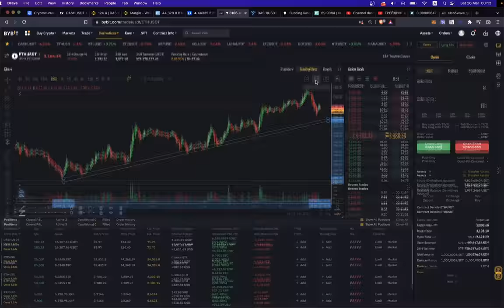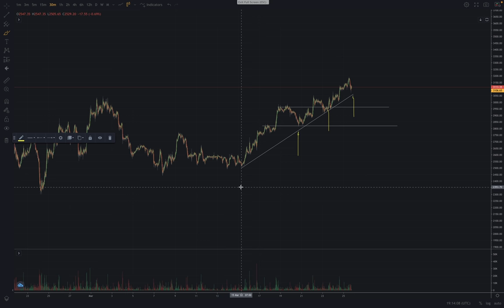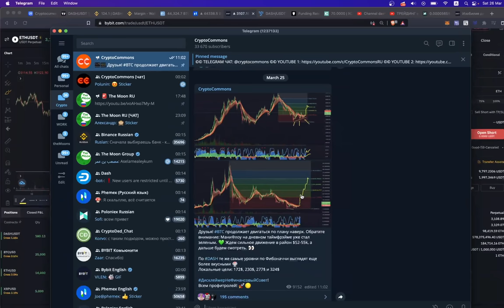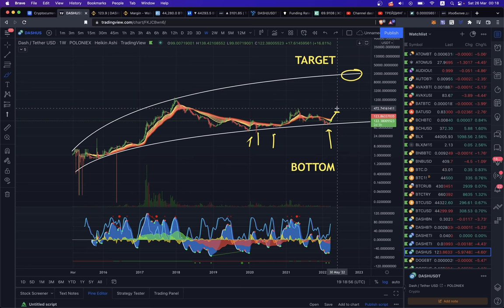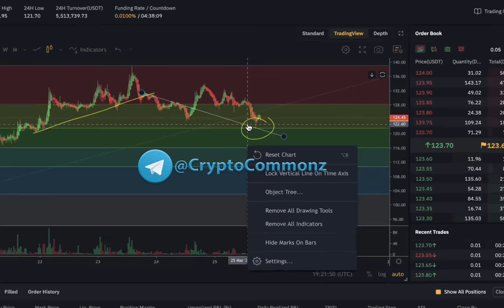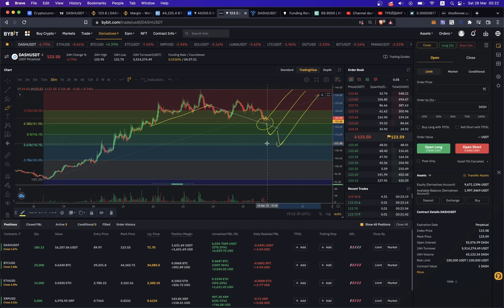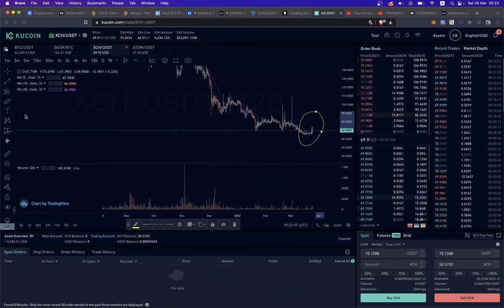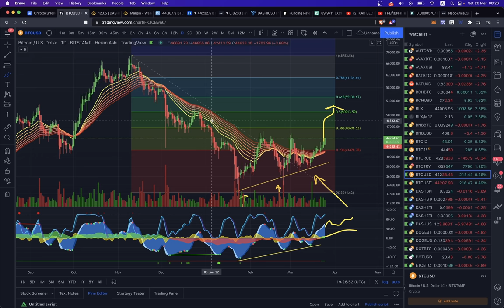ПРОДОЛЖЕНИЕ ДВИЖЕНИЯ И ВАЖНЫЕ УРОВНИ 👀 📈 BiTCOIN, ETHEREUM, DASH, XRP, XCH (chia)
00:00 ETHEREUM, Тренд
01:25 Посты в Телеге
02:11 DASH локально
02:45 DASH среднесрок
03:15 DASH глобально
04:03 Турнир на Bybit
04:56 Локальная коррекция (Dash)
06:37 XRP
07:00 XCH Chia

BTC: 1JcJgpSHbrRwgnvLeteXNfNXxLgpDuxyMP
ETH: 0xC8b0CF755bec8155D371676D77A579D7E15fd7eD
DASH: XuhZGGGezSEqnDq5ETBkiMc4ARfS6UxQAi
LTC: LfGpGJjkcrgZV12VNnQdEx79uHgeHSS8oG